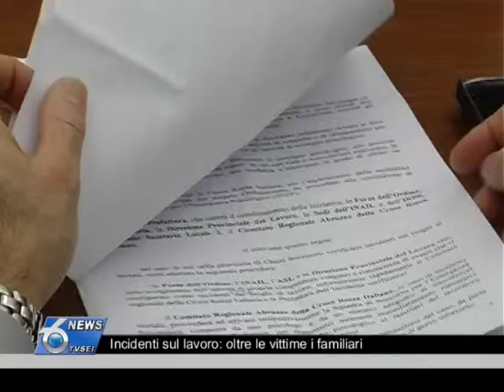Incidenti sul lavoro oltre le vittime i familiari